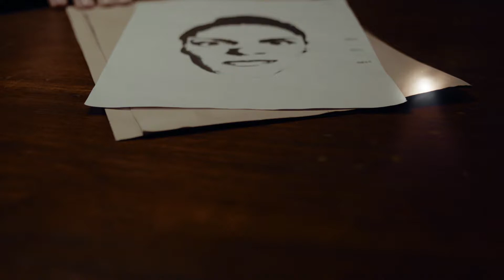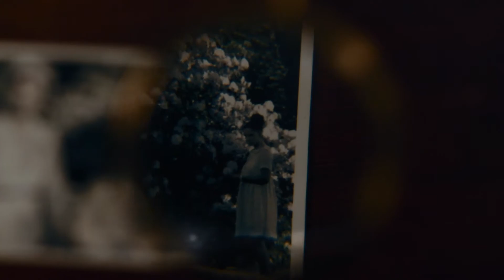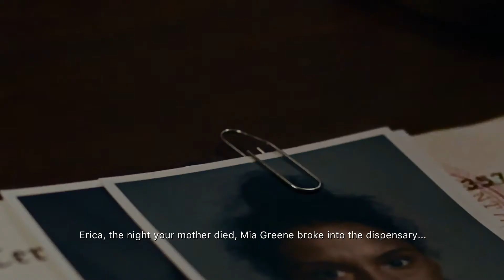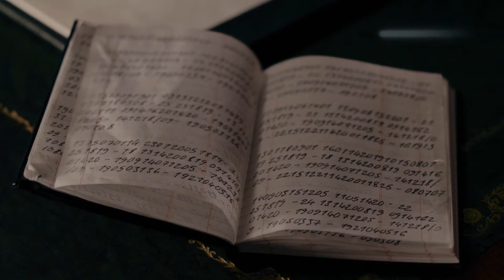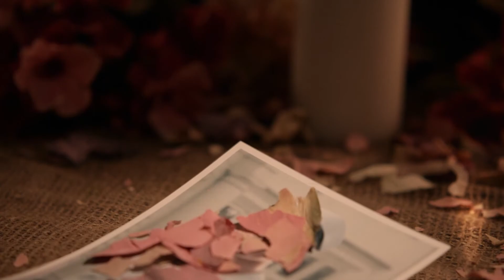ERICA PS4 ARE WE IN A DREAM OR REALITY? #3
ERICA PS4